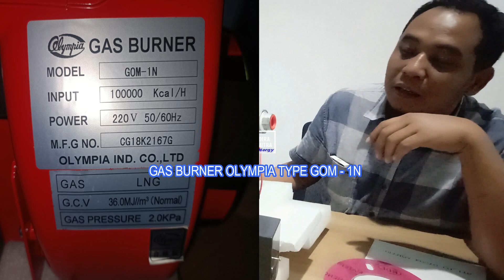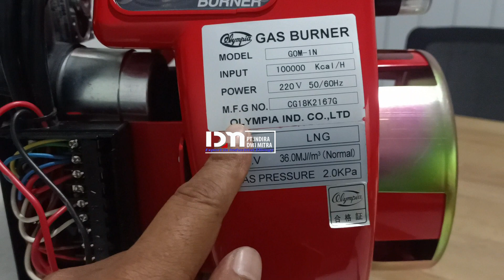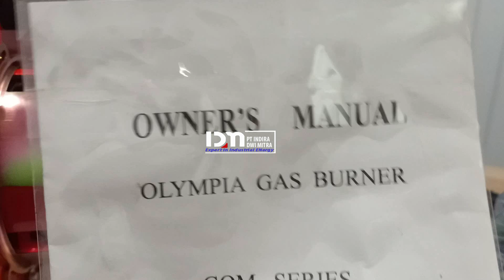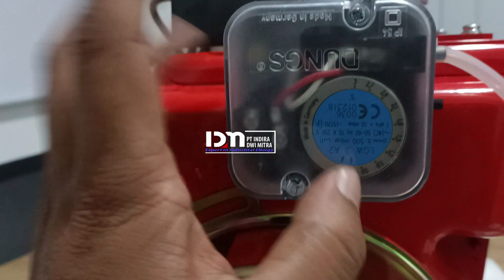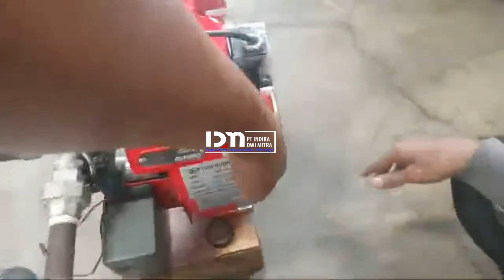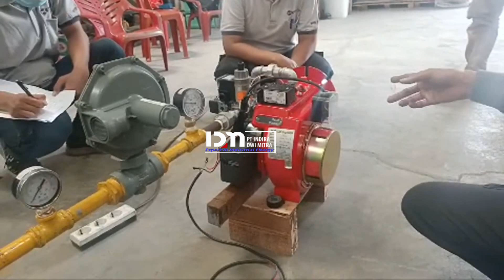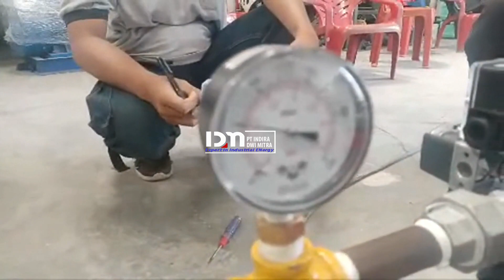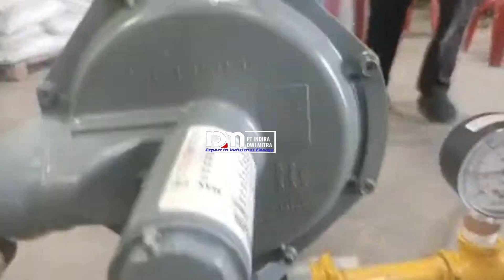JUAL GOM 1N GAS BURNER OLYMPIA CAPACITY 116kW/100 000KCAL☎️✔081388666204🔥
JUAL GOM 1N GAS BURNER OLYMPIA CAPACITY 116kW/100 000KCAL
Deskripsi Produk
Gas Burner Olympia

Jual Burner Olympia LT-3, LT-20,LT-30,LT-61, LT-35W,LT-61W,LT-81W,LT-120W,LT-150W,LT-200W,LT-250W, LT-350W, ☎️✔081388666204🔥
Olympia Burner (Korea)
LT-13
Specifications :
- Fuel Consumption : 3 - 13 L/hr
- Power Supply : AC 220V, 1 Ø
- Motor : 150W
- Fuel : Diesel
- Type : Single Stage

Olympia Burner (Korea)
LT-20
Specifications :
- Fuel Consumption : 10 - 20 L/hr
- Motor : 250W
- Fuel : Diesel
- Type : Single Stage
Olympia Burner (Korea)
LT-20U
Specifications :
- Motor : 250W
- Fuel : Diesel
- Type : Dual Stage

Olympia Burner (Japan)
OM-2N
Specifications :
- Motor : 250W
- Fuel : Diesel
- Type : Single Stage
Olympia Burner (Korea)
LT-30
Specifications :
- Fuel Consumption : 12 - 30 L/hr
- Motor : 400W
- Fuel : Diesel
- Type : Single Stage

Olympia Burner (Korea)
LT-30U
Specifications :
- Motor : 400W
- Fuel : Diesel
- Type : Dual Stage
Olympia Burner (Japan)
OM-3N
Specifications :
- Fuel Consumption : 15 - 35 L/hr
- Motor : 150W
- Fuel : Diesel
- Type : Single Stage

Olympia Burner (Korea)
LT-40UH
Specifications :
- Fuel Consumption : 24 - 48 L/hr
- Power Supply : AC 220V or 380V, 3 Ø
- Motor : 450W
- Fuel : Diesel
- Type : Dual Stage

Olympia Burner (Korea)
LT-60U
Specifications :
- Fuel Consumption : 24 - 65 L/hr
- Motor : 1100W
- Fuel : Diesel
- Type : Dual Stage

Olympia Burner (Japan)
LT-61W
Specifications :
- Fuel Consumption : 30 - 60 L/hr
- Power Supply : AC 220V, 3 Ø
- Motor : 750W
- Fuel : Diesel
- Type : Dual Stage

Olympia Burner (Korea)
LT-81W
Specifications :
- Fuel Consumption : 40 - 80 L/hr
- Motor : 1000W
- Fuel : Diesel
- Type : Dual Stage